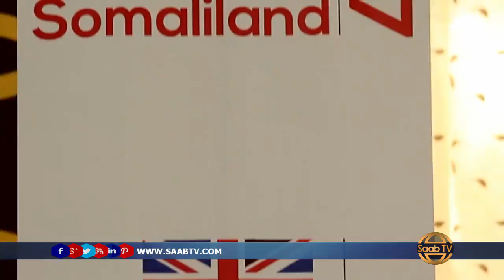Goobjoogayaasha Caalamiga ee DOorashada SOmlailand oo Warbixintoodii u danbaysya ku sheegay in Doora